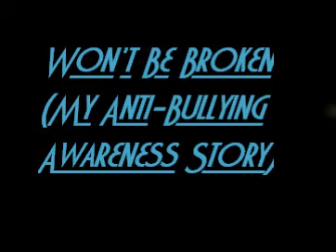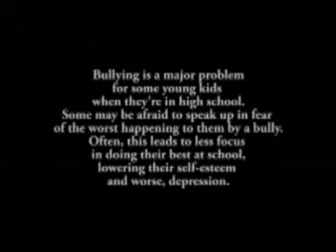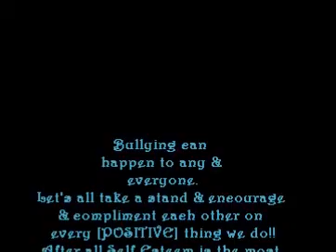Won't Be Broken (Anti Bullying story) 15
IM BAAAAAAACCCCCCCCCCCKKKKKKKKKKK MY NINJAS! i felt bad for not posting b/c the marathon wasnt done, but this ep was, which is why im posting... but this the only ep of the day... im watchin the falcons game & i got some homework to finish -__-

..::LAST TIME::..
Naudia* imma apologize to every girl I did wrong since we have a few minutes left in here
Naudia: cool, im glad you're doing this
Diggy: im glad you inspired me to do it, thanks for walking in my life *they hug, & he goes to apologize*

..::CONTINUING::..
Diggy has apologized to every girl in the cafeteria that he has ever done wrong except one, most of them forgave him, but they could never forget, others told him "fuck off" or "screw you & yo apology" but he was just happy that he apologized

::MADI POV::
So im sitting here talking with Prodigy, Deja, Roc, Tiana, Princeton, Maya, & Ray Ray as usual Tavi & Khalil have lunch next period & see the man whore of the school talking to all these different girls who cares he's irrelevant I am slowly getting over what he did to me that day, I hope it don't happen to anybody else, & that's still the ONE thing NOBODY knows about, & I plan to keep it that way until im ready to talk about it... oh guess what? Deja & Roc have made it official! So happy for them & Maya & Ray they are so cute... Princeton & Tiana should make it official too I mean they're JUST alike as far as their personality goes, but anyway im starting to fall for Prodigy, he is mad sexy yo & he's been there to comfort me & help me get my mind off being bullied... I mean he's got something special (sorry the song popped in my head outta nowhere) lol I probably sound like Hannah Monta--- (gco) [END]

Deja: hellooooo Madi?
Madi: oh huh???
Deja: *shakes head* do you wanna join martial arts with us this weekend???
Madi: sounds like fun, so why not???
Maya: cool & it is... helps you relieve a lot of stress & anger
Madi: definitely count me in!!! *laughs*
Tiana: so we'll just go right after school this Friday???
ROG: sure!
Roc: so we're just not gonna be included???
Deja: sorry Karate Rocky (lol... had to be the funniest name he came up with) but its an all girls class maybe you guys can join the all boys class...?
Roc: sounds like a plan you guys down???
ROB: yeah!
Madi: Karate Rocky?
Roc: yeah, just came to me one day while me & the guys were working out
Madi: (thinks: Prod works out??? Oh my damn, now I wanna see his body) oh c—(gco)
Diggy: umm Madi???
Madi: *attitude* what???
Diggy: can I talk to you in private for a sec
Madi: *scared* umm I don't think that's a good idea
Diggy: *with pleading eyes* please??
Madi: (thinks: did he just say please???) umm I guess...?
Prod: if anything goes wrong, just scream
Madi: *giggles a little* ok
Diggy: *leads her outside the cafeteria*
Madi: ok, what do you want
Diggy: to apologize for raping you & kidnapping you, I don't know what I was thinking, actually I wasn't & im really sorry for that
Madi: *pissed* you should be, it was bad enough my "dad" was paying people to rape me... & I was already getting bullied here & I was getting beat at home... everything I went through at school I was going through ten times worst at home... there were so many days I cried myself to sleep, wished I was dead & everything, & do you know what I got caught doing after you raped me???
Diggy: im sorry I didn't know, what were you doing???
Madi: I was cutting my legs, you know how most people slit their wrists, I didn't get enough pleasure from my wrists so my legs were my target! Thanks to you & 98% of the rest of the people here!
Diggy: im sorry, but im really working on changing myself now, I ran into someone who made me realize that I was a complete jackass to a lot of girls here... & I just wanted to let you know that from the bottom of my heart I am truly & sincerely sorry for it all
Madi: yeah ok, I'll forgive you when I see how much you've really changed... cant change a player to a gentlemen overnight, so we'll see *walks off*

Guess she told him!
Passage of the (week..?):
In order to achieve happiness you must first be happy with yourself... in order to achieve beauty, you must first believe you're beautiful... in order to achieve a happy relationship, you must be secure with yourself... moral of the story, be happy with who you are, and the right one will come along, don't chase after love, be patient & it will all come to you as a strong relationship... when you believe that you're beautiful others will too 